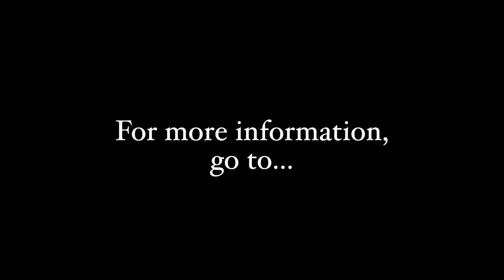ThorpyFX Warthog Distortion with Mike Hermans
With the Warthog distortion, ThorpyFX has created one of the most versatile Dirt boxes available. The Warthog can be dialed in for chimey clean tones through to raging fuzz like distortion and everything in between. The Calibre knobs goes from clean and clear to harmonically thick and completely changes the character of the distortion. Thorpy pedals are extremely well built and the Warthog is no exception! If you're looking for a versatile distortion machine that is built like a tank, the Warthog from Thorpy Fx is for you!